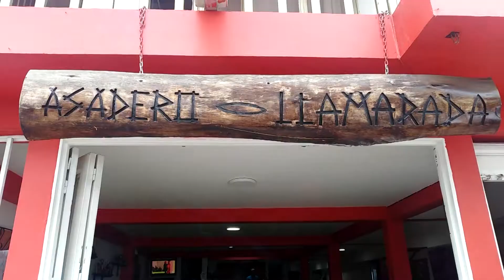HAGAMOS TURISMO NEIRA CALDAS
HAGAMOS TURISMO ES UNA PRODUCCIÓN QUE MUESTRA LA BELLEZA DEL TURISMO COLOMBIANO.

Hotel Colinas Del Norte
Carrera 9 N 9 36 Neira Caldas